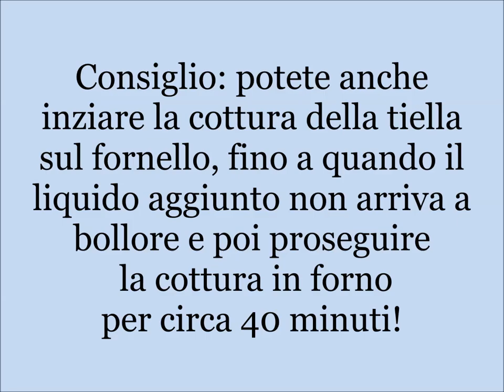Riso Patate e Cozze - Tutti i segreti per preparare la Tiella barese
Riso patate e cozze (“tiella“) è la regina delle tavole baresi.
Un piatto gustosissimo ed anche molto semplice da preparare che racchiude tutto il sapore genuino dei piatti della tradizione.
L’avevate mai assaggiata?. La tiella è una vera e propria esplosione di sapori e consistenze!
Un’alternanza a strati di patate, riso, cozze, pomodori e cipolle sarà resa speciale dal sapore marino e sapido dell’acqua delle cozze. La cottura al forno conferirà quell’umidità all’interno che preserverà tutti i sapori e che, unita alla croccantezza della gratinatura delle patate, darà vita ad una vera e propria prelibatezza.
La tiella è tipica della città di Bari (la mia città 😀 ) e vi consiglio di provarla se non l’avete ancora assaggiata perché sono certa vi conquisterà al primo assaggio, anzi già solo con il suo irresistibile profumo!